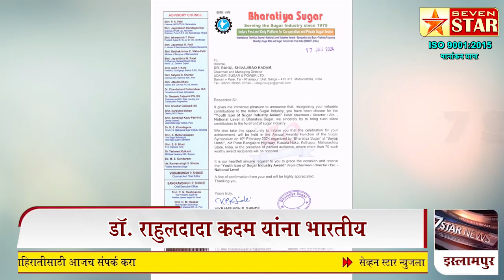डॉ. राहुलदादा कदम यांना भारतीय शुगर्सचा युथ आयकॉन ऑफ शुगर इंडस्ट्री पुरस्कार जाहीर